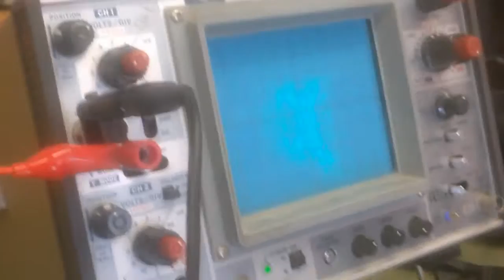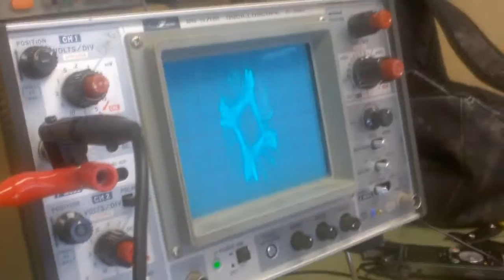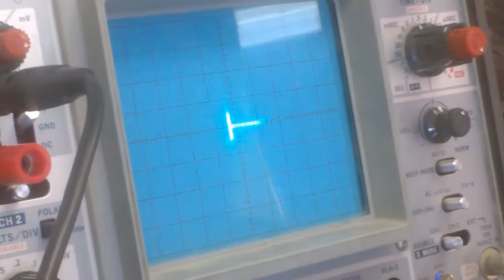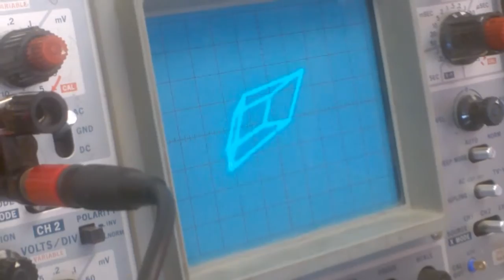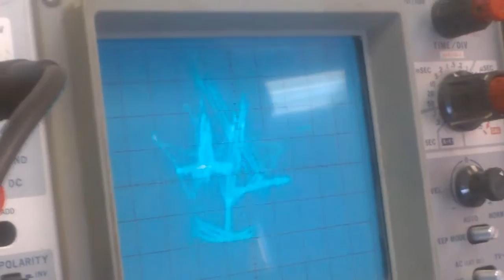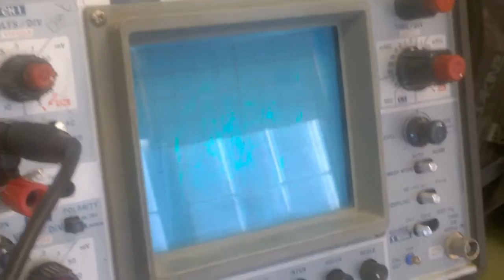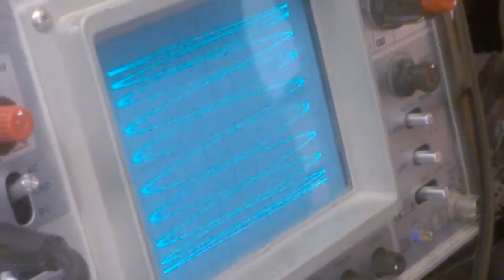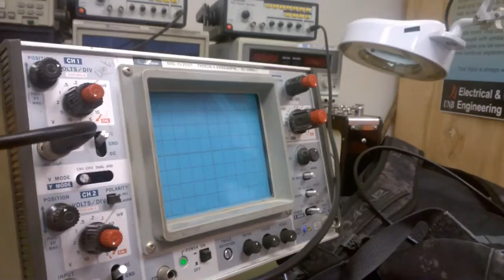Iwatsu SS-5702 oscilloscope runs demos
In September after I gave Brandon his oscilloscope, we brought it down to a lab at school, and ran Oscillofun and Youscope on it. Those are stereo sound files someone made that, when fed into two channels of an oscilloscope on X-Y mode, make it show cool patterns. Afterwards, we had some fun with two function generators plugged into it.